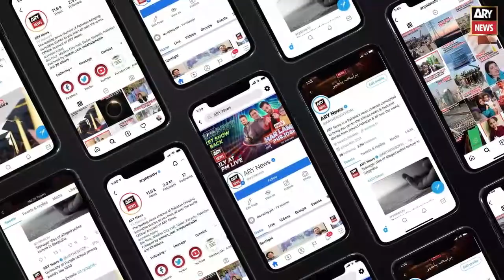Where was Admiral(retd) Ahmad Tasnim during the 1965 war?